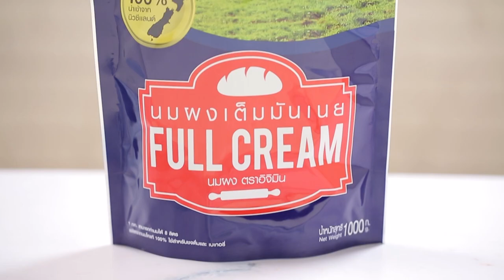"Food Fighto - ศึกครัวเดียวกัน" กะเพราถาดหนวดปลาหมึก VS ปลาหมึกปิ้งน้ำจิ้มถั่วตัด EP. 35 [ 1/3 ]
นานา' และ 'เท็ดดี้' มาในโจทย์ หนวดปลาหมึก ศึกครั้งนี้เมนูของใครจะเป็นผู้ชนะ

▲Line @yingsakfood